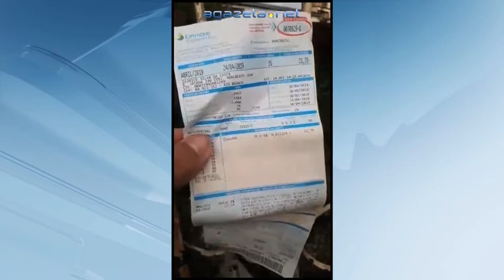Conta de Luz em uma casa Abandonada e sem medidor de energia elétrica 25 04 2019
Conta de Luz em uma casa Abandonada e sem medidor de energia elétrica 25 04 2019 💻Para mais informações, acesse